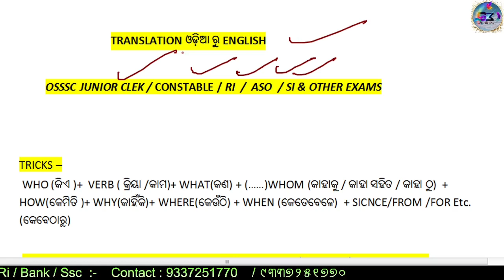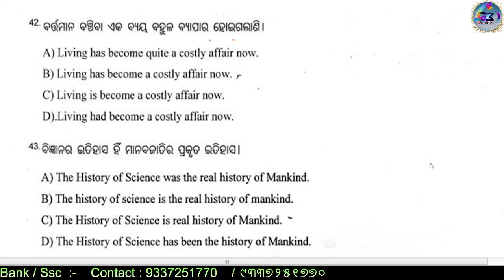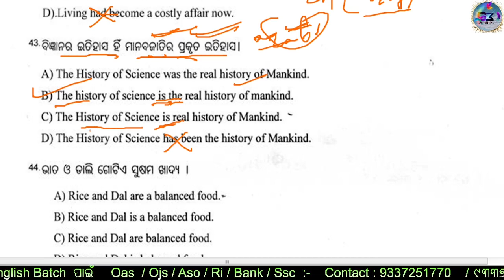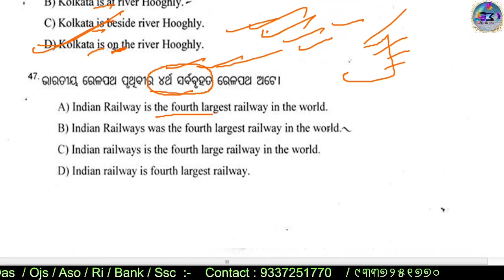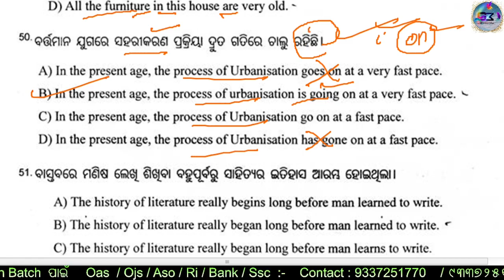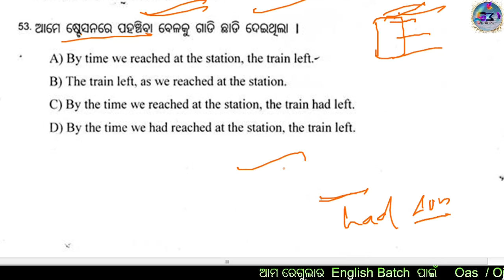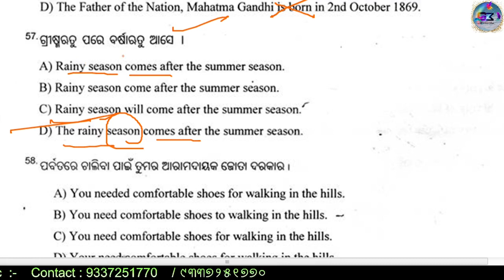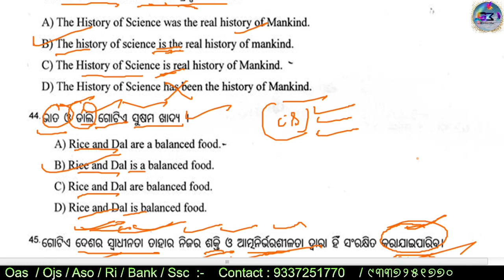Translation ODIA to ENGLISH OSSSC - 2018 | CONSTABLE / JUNIOR CLERK / JUDICIARY CLERK /RI / ASO/ SI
FOR ASO / OAS ENGLISH SET PRACTICE SERIES  : 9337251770

FOR SPECIAL TRANSLATION BATCH : 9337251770

TELEGRAM CRAM CHANNEL :- GADHA METHODS